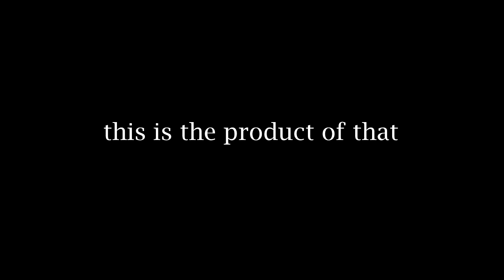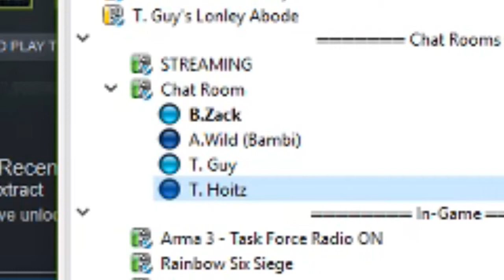Don't Let Your Teamspeak Use Voice Changers